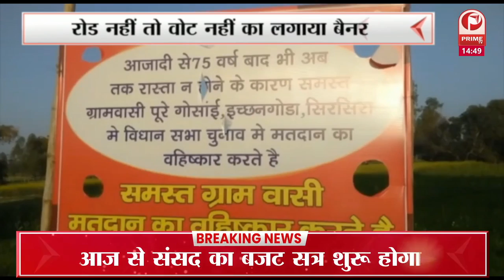UP Election 2022 : यूपी में बजा चुनाव का बिगुल | चुनावी मैदान में कई दिग्गज || Prime Tv